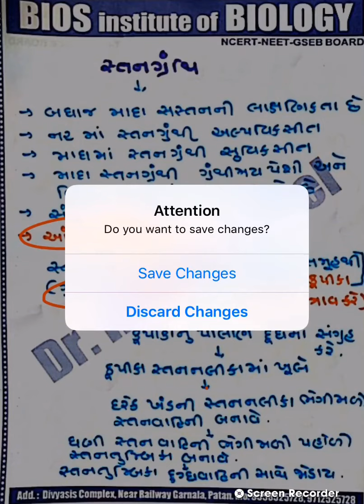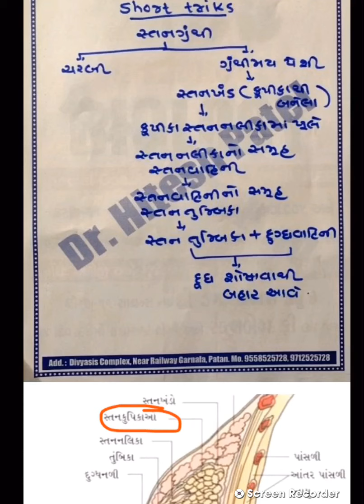Chap 3 video 9 Mammary gland